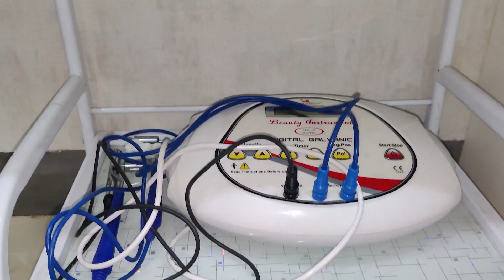নলবাৰী চান্দকুছিত যুৱকৰ মৃতদেহ উদ্ধাৰ